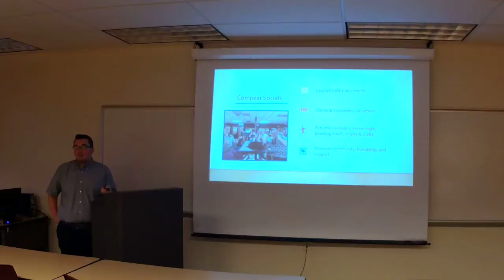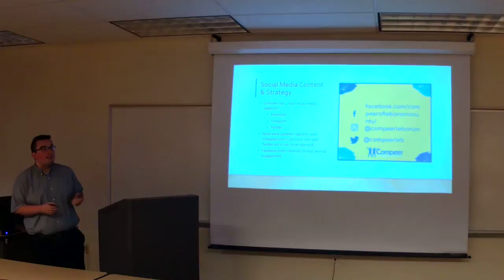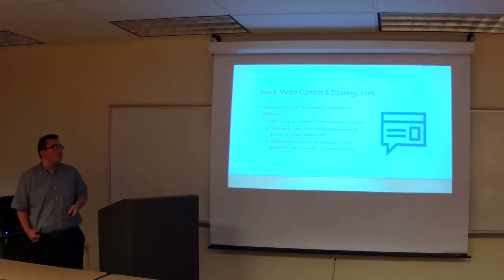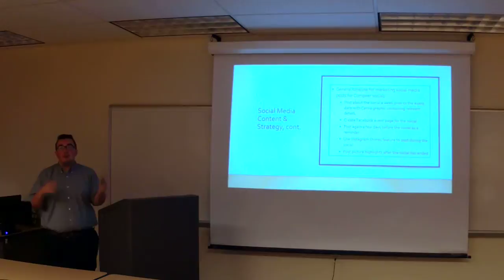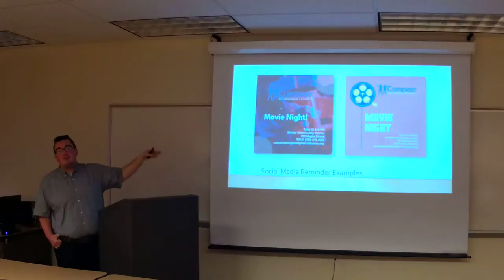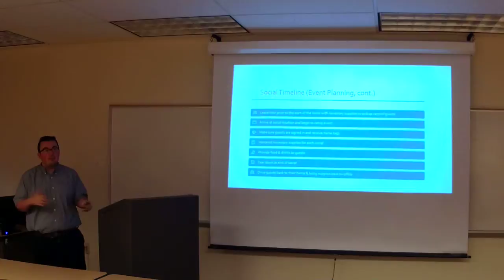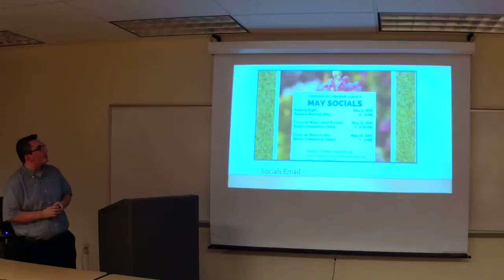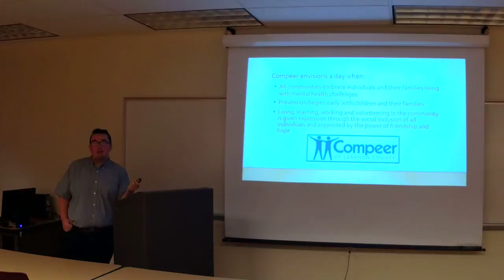Timothy Umstead - Compeer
Timothy Umstead works with local organization Compeer as part of a professional project in COM420 - Projects in Corporate Communication.